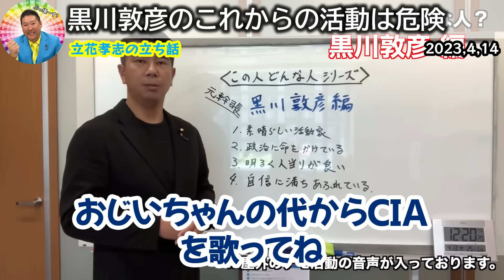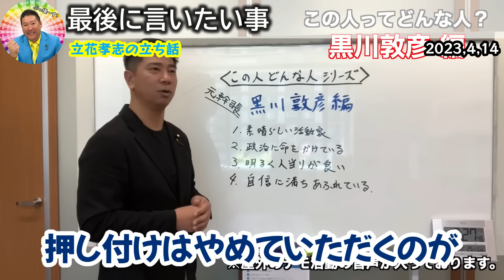【立花孝志】黒川敦彦はこれから気を付けてください！国政政党の幹事長という立場が無くなったら彼を守るものがありません【政治家女子48党 NHK党 大津綾香】2023,4,14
0:00 黒川敦彦について話します
1:04 黒川敦彦の行動力はすごい
2:52 黒川敦彦のこれからの活動は危険
4:47 黒川敦彦は人当たりが良い
6:50 黒川敦彦は自信に満ち溢れている
8:41 最後に言いたい事